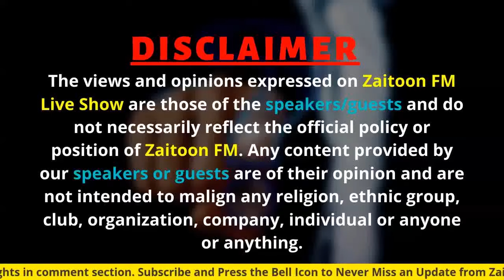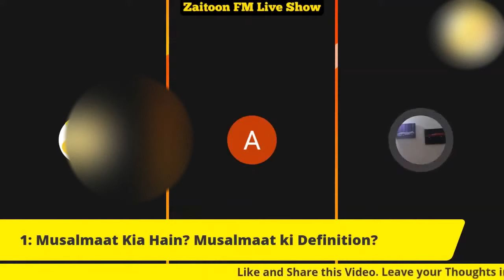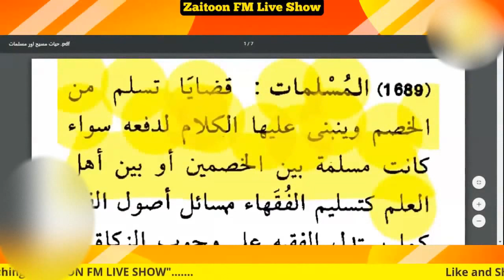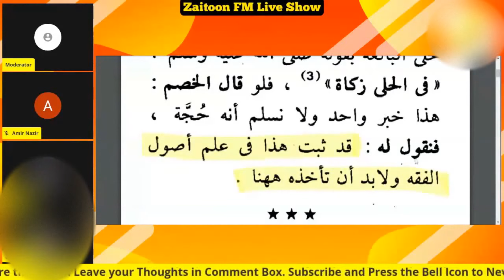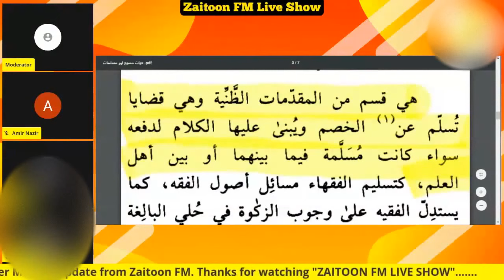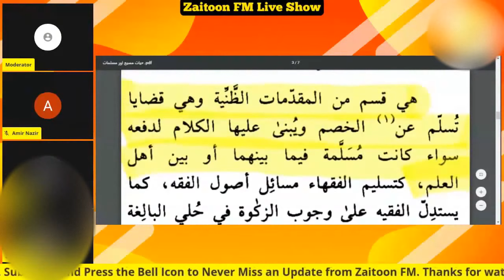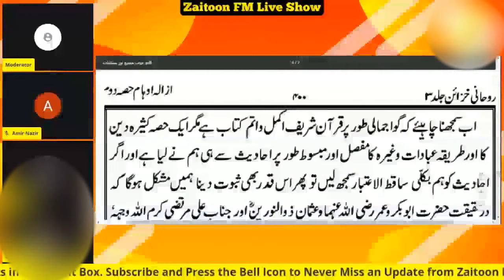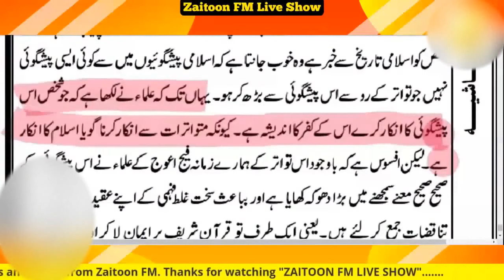What Zaitoon Team Think about 2nd Coming of Jesus PBUH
Here is What we believe about the 2nd coming of Holy Prophet ISA (Jesus) PBUH...